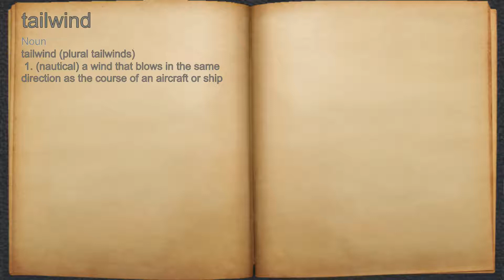What does tailwind mean?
A spoken definition of tailwind.

Intro Sound:
Typewriter - Tamskp